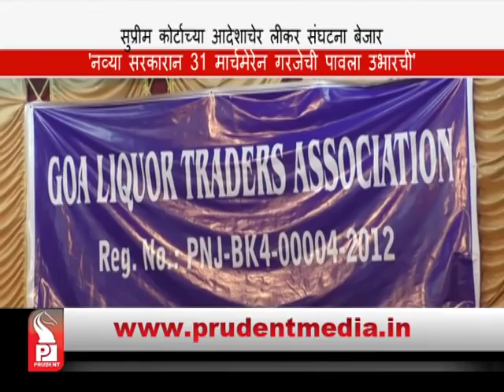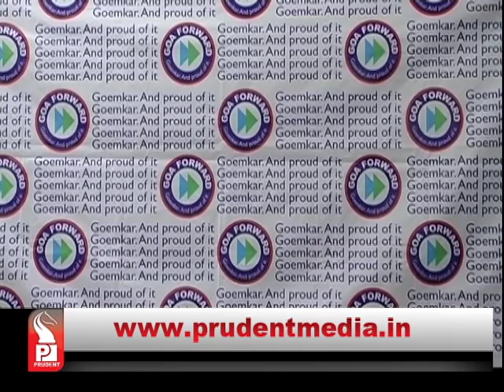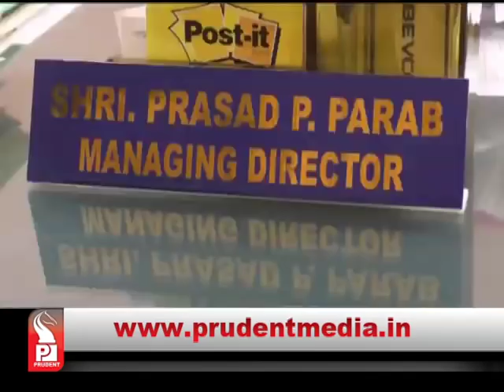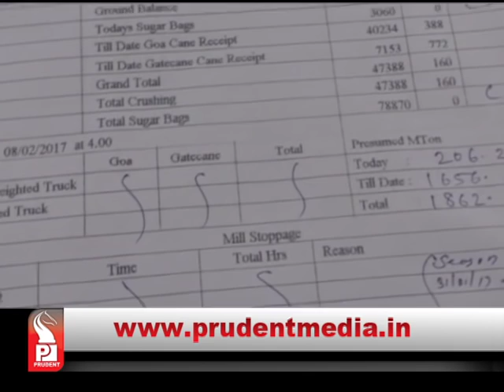Prudent Media konkani News │11 Febuary17 │Part 1